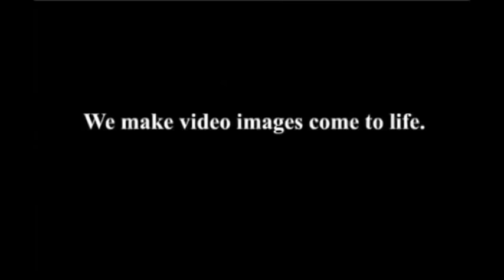Garifuna Settlement Day - Dance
Garifuna Settlement Day is a public holiday in Belize, celebrated each year on November 19. In this video you will see Garifuna Artist from Belize such as Guwie Possie, Chico Ramos and Garif celebrating the Garifuna Music and traditions away from home. In this video you will see punta rock dance, garifuna drums and attire.

The Garifuna Settlement Day holiday was created by Belizean civil rights activist, Thomas Vincent Ramos, in 1941.Garifuna Settlement Day was recognized as a public holiday in the southern districts of Belize in 1943, and declared a national holiday in 1977. The Garifuna Settlement Day holiday celebrates the settlement of the Garifuna people in Belize after being exiled from the Grenadines by the British army. The major festivities for the Garifuna Settlement Day occur in the town of Dangriga, including parades, street music, and traditional dancing.

Please comment and or like this video